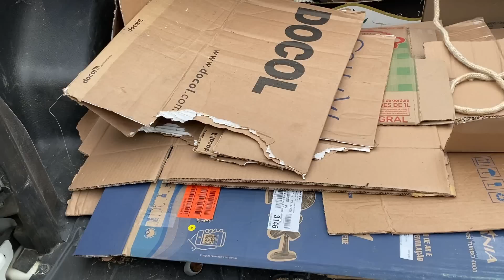Como eu faço meus canteiros no sitio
Montando as hortas com madeira e amarrando orquídeas nas árvores

No Instagram compartilho meu dia a dia: @claudia.mullertv
Te espero la também ;)